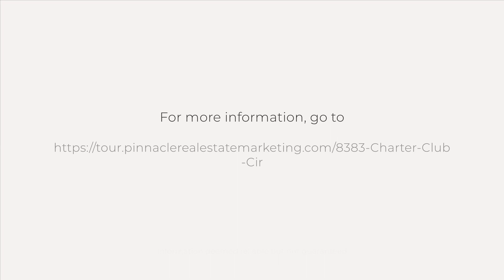2 Bed 2 Bath Condo for sale located at 8383 Charter Club Circle #8 Fort Myers FL 33919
Very well maintained 2 bedroom 2 bathroom condo with a wonderful view of the lake, fountain and clubhouse from your screened in lanai. Beautifully remodeled kitchen with quartz countertops and stainless appliances. This 2nd floor home also boasts vaulted ceilings, plantation shutters, hurricane shutters and tile in both front and rear screened lanai spaces. Master bedroom has a pulled-down stairs for additional attic storage. The community is very nicely cared for and features an Adult Pool, a Family Pool, Spa, updated Club House, Fishing Pier, Tennis Courts and Walking Paths around the lake with 2 fountains. Great location within walking distance to Lakes Park, many different restaurants, Bell Towner Shops, 20 minutes from the Airport and a very short drive to the local beaches. Come see this home before it is gone!